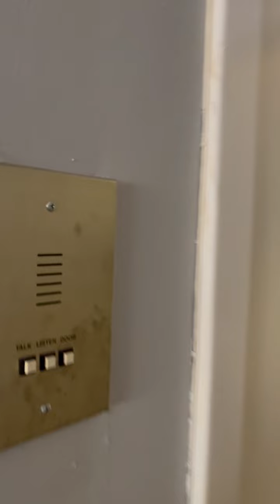FOR RENT - Spacious Back Bay Studio For January. Boston, Ma.